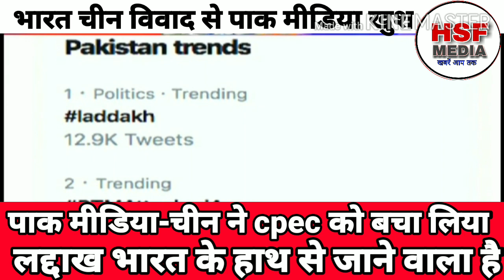Pak media on india china border clash latest|भारत चीन सीमा विवाद से पाक मीडिया खुश।pakmedia on india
Hsf media welcomes you

Pak media on india latest, pak media on india, pak media reaction, pak media , latest pakistani news today, pak media on india china border clash latest,

 If you like our videos then please Do

Video credit- pak media